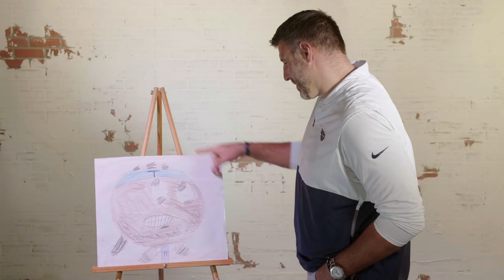Vague van Gogh: Name This Intense Titan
Young, aspiring kid artists draw their favorite Titan, whose teammates try to guess which player it is.